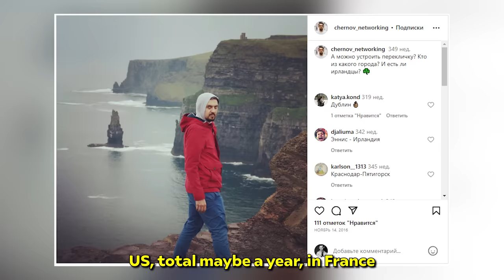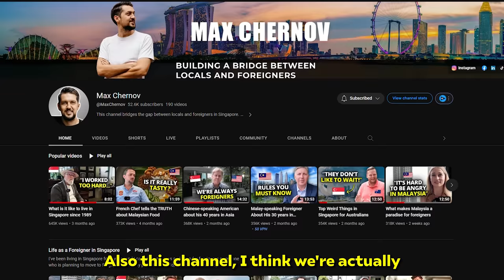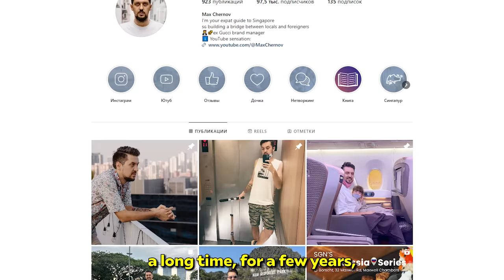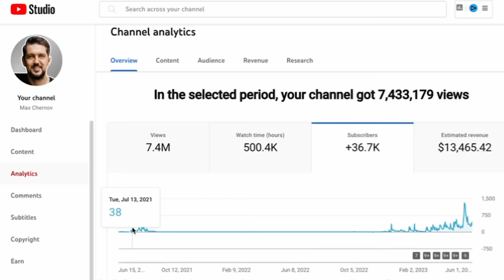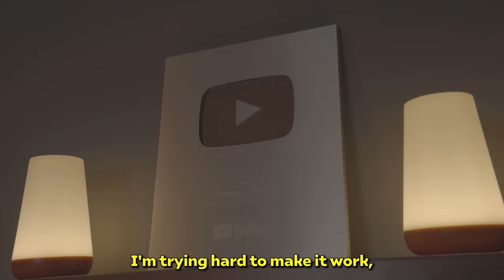I picked Singapore, It didn't pick me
Meet Max Chernov. Born in Russia and having lived in 7 countries, he chose Singapore as his home 5 years ago. But has Singapore chosen him back? We'll find out in this video. We'll also discuss how he became Kiasu after living here, why foreigners choose to live in an expat bubble in Singapore, and what's the status of his application for PR. I’m Max. As you see, today's video is unusual. Enjoy!

TO START AND GROW YOUTUBE:
🧑‍🎓 2-hour webinar ‘5-step method to earn $10,000 a month from YouTube’.
🎬 3-day online workshop to get fast results and shoot your first video.

Thanks to Mark for this interview!
Watch my interview with him here ► The Reality of Moving to Singapore for a British Expat

TIMESTAMPS:
00:00 INTRO
00:31 What do you like about Singapore
02:22 What would you change about Singapore
03:01 Surprising discoveries in Singapore
03:40 The weirdest thing Max've encountered
04:40 Do your wife love Singapore too
05:41 Singapore PR status
07:01 Where do you see your future
07:46 When it's time to leave home
09:20 The importance of having friends
10:33 The gap between locals and foreigners
11:46 Why did you decide to start your Youtube channel
13:08 About "unsuccessful" interviews
14:22 Challenges and decisions
15:45 What are you most excited about in life
16:36 Plans for New York
17:10 Life principle

Hey! This channel bridges the gap between locals and foreigners in Singapore. Join Max as he interviews expats, unraveling their unique stories and providing valuable insights into their lives in this vibrant city-state. Through engaging conversations, Max fosters understanding and appreciation between Singaporeans and the global community with a focus on cultural exchange.

With over 50% Singaporean viewers and a substantial number of foreign professionals (US, EU, Australia), our mature audience (35-54 years) boasts strong purchasing power and interests in an above-average lifestyle, travel, investment, and personal finance.